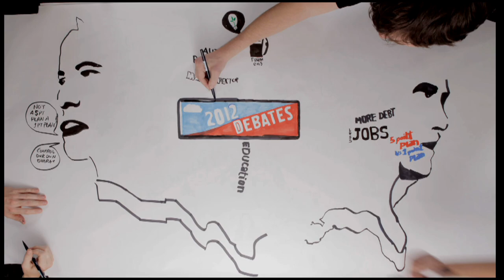Artists Draw the Presidential Debate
A team at NBC News create a real-time visualization of the Presidential Debate at Hofstra University. for more coverage.